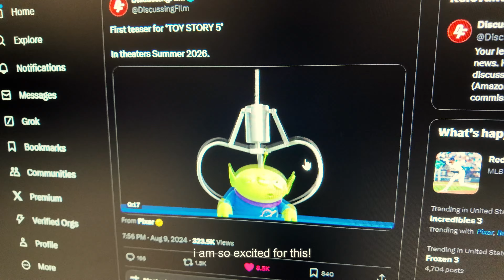homebody living in LA🌷starting therapy, getting my life together in my late 20's, introvert diaries✨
hello, i'm bomi~
happy august! ☀️

so much has happened for someone like me in this first week.. such as starting therapy and visiting the doctor after many years of avoiding it.

as i start getting closer to my 30's, i decided that it would be best that i start taking care of myself and get myself out of bad habits. there's so much i need to unpack so hopefully this healing journey can push me forward to a healthy and happier 30's. i'm so excited to share this new chapter in my life with you!

also, it's so important to take care of your mental and physical health so please do so!

bomi

editing apps: capcut & procreate